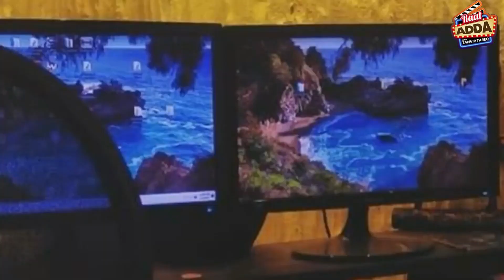কিছু সাংবাদিকদের দোষ আছে I Prarthana Fardin Dighi I Tanvir Tareq Show I